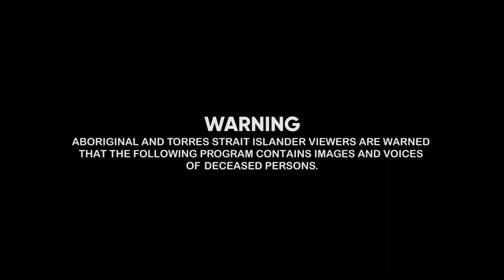Gurrumul wins Best Male Artist | 2018 ARIA Awards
Gurrumul wins Best Male Artist at the 2018 ARIA Awards for Djarimirri (Child of the Rainbow).